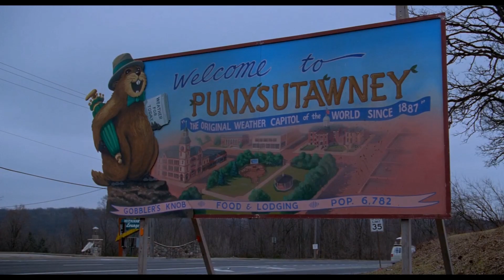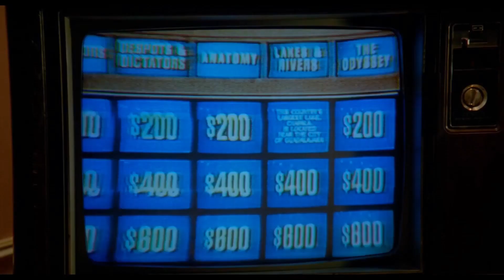AgentMike's Movie/TV Show Revewer Episode 76: "Groundhog Day"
In this Episode, AgentMike talks about and reviews the 1993 movie called "Groundhog Day"

AgentMike rates this Movie: 9

If you have any questions about your favorite movie and/or tv show, any Movie/TV Show requests, you can send me e-mail at

and leave a comment or request about the movie/tv show there as we update the content weekly. You can even become a Fan.

Groundhog Day is owned by Columbia Pictures/Sony Pictures.

2023 Dragon Agent Productions.